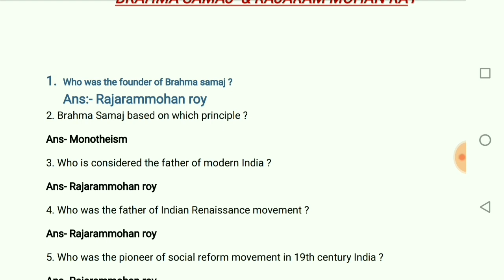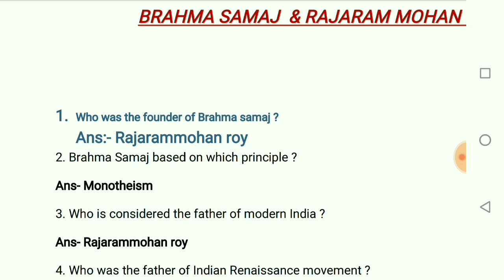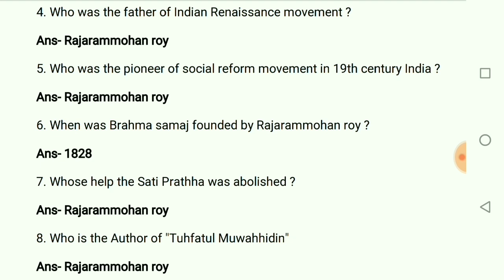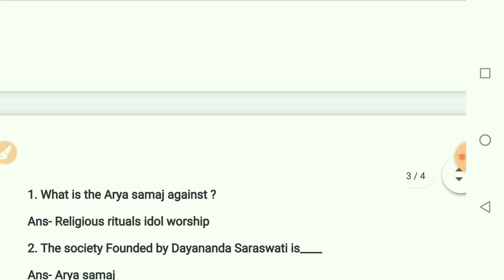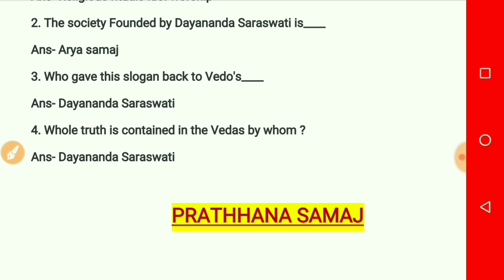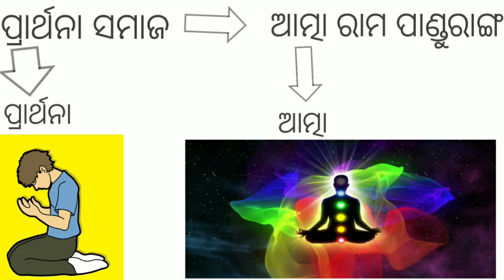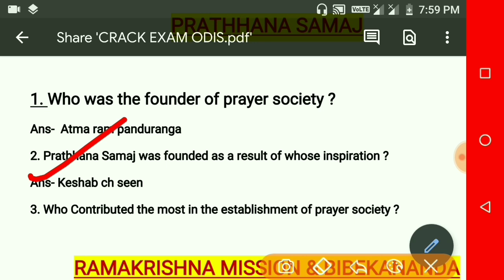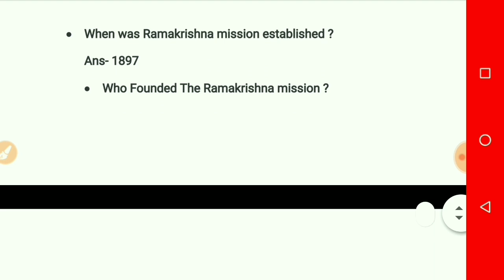B.ED, OSSTET HIGH SCHOOL TEACHER EXAM TRICKS SOCIO RELIGIOUS MOVEMENT 19TH CENTURY